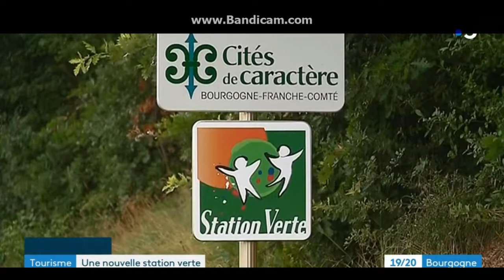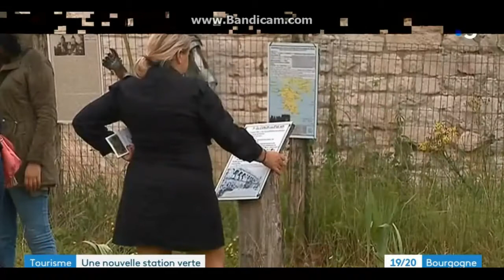Labellisation Station Verte de Druyes-les-Belles-Fontaines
Reportage France 3 Bourgogne Franche-Comté